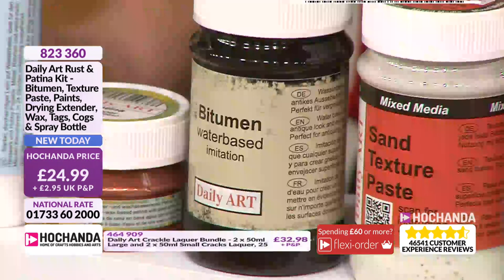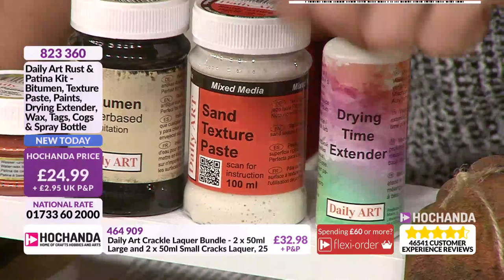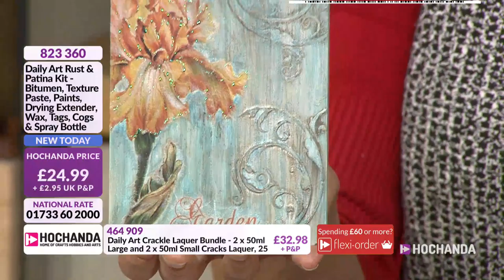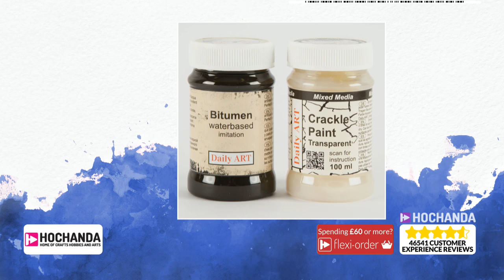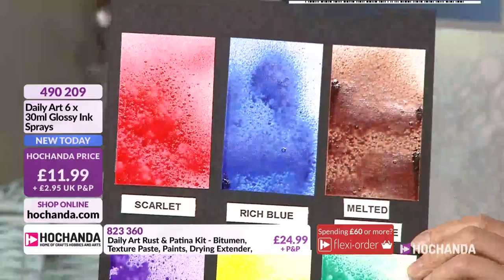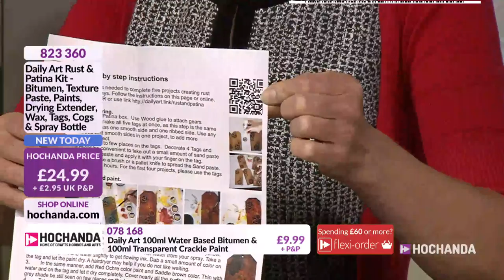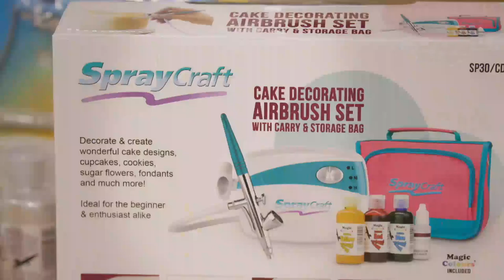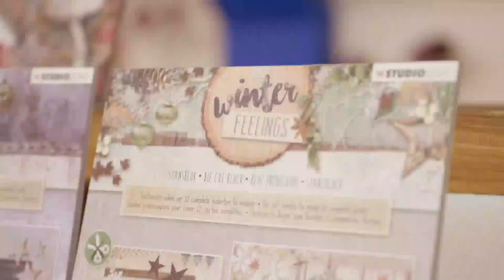Mixed Media Techniques and Inspiration with Jo Channon and Daily Art on Hochanda!